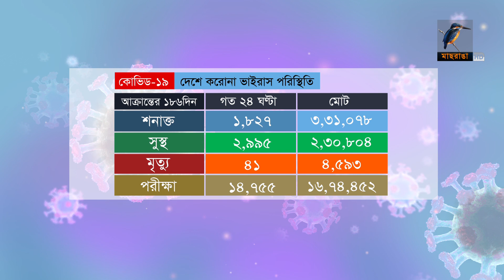দেশে করোনা ভাইরাস পরিস্থিতি | 09-09-2020